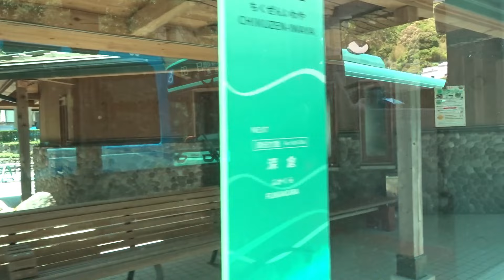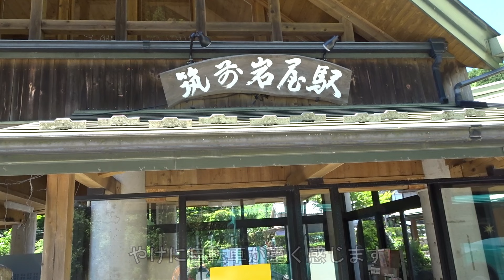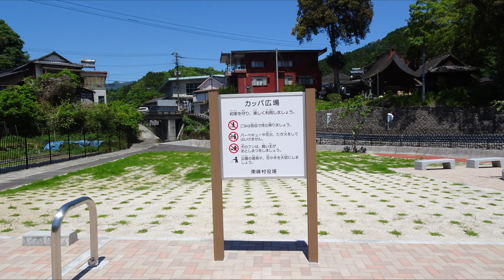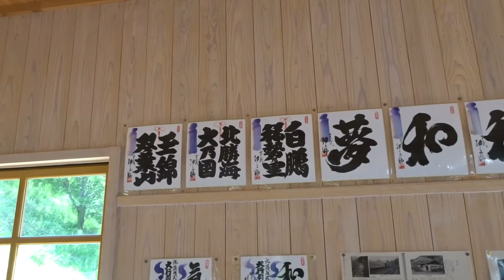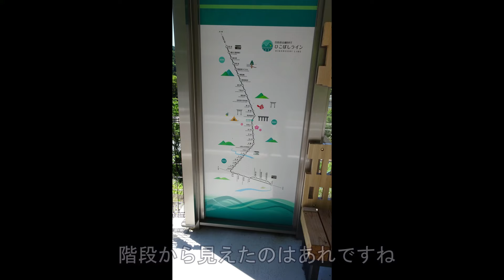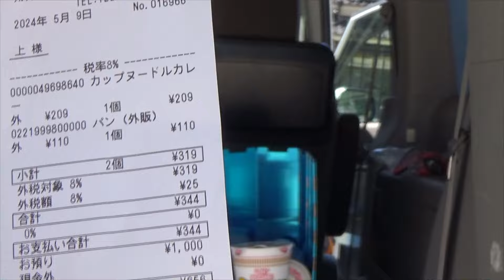小さな村を自転車で駅から駅をのんびりはしります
ここは福岡県と大分県の県境にある小さな村です。村の名は「東峰村」そんな村を走るJR九州日田彦山線の筑前岩屋駅から自転車で宝珠山駅までのんびり行ってきます
ステップワゴンの旅　160

筑前朝倉蒸し雑煮（冷凍）
　通販サイト

秋月城下町の侍キャラクター　LINEスタンプ